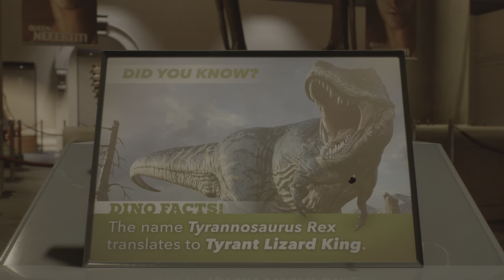Marvel's Spider-Man 2_20231024173622